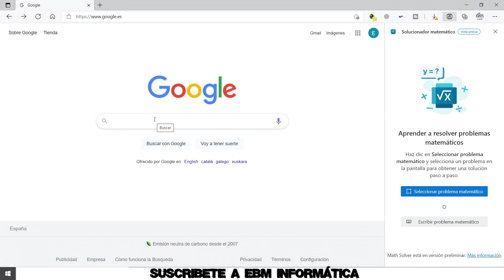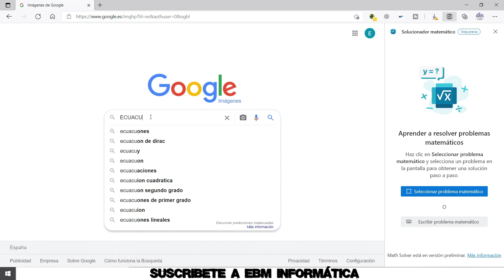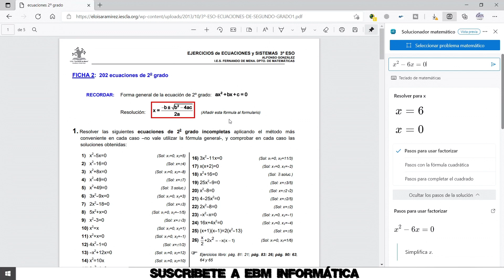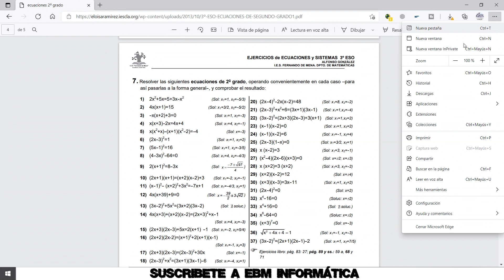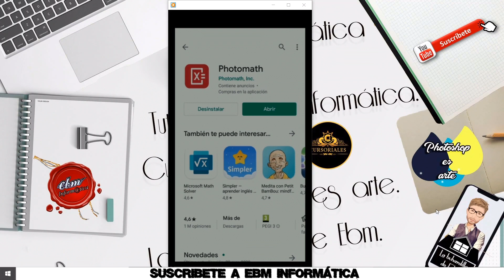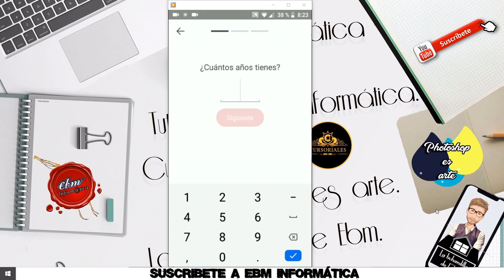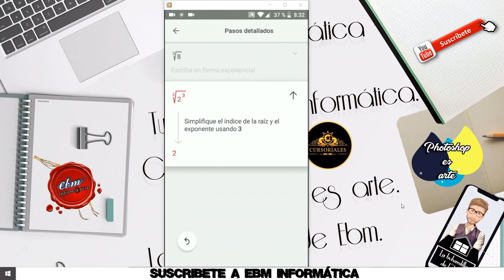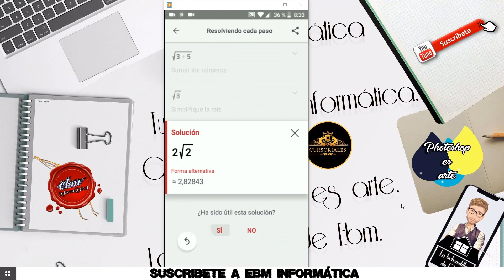COMO SOLUCIONAR PROBLEMAS MATEMATICOS DESDE EL PC Y EL SMARTPHONE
En el video de hoy, te explicamos, COMO SOLUCIONAR PROBLEMAS MATEMATICOS DESDE EL PC Y EL SMARTPHONE